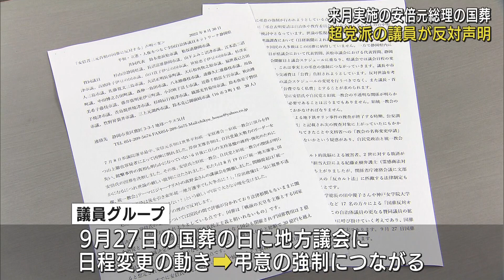「法的根拠もないままに実施されようとしている」超党派議員が安部元総理の国葬に反対の声明を発表 静岡県